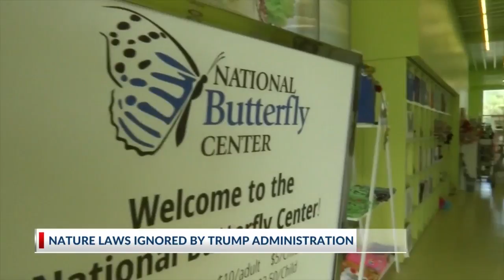Big Win for Trump's Proposed Border Wall